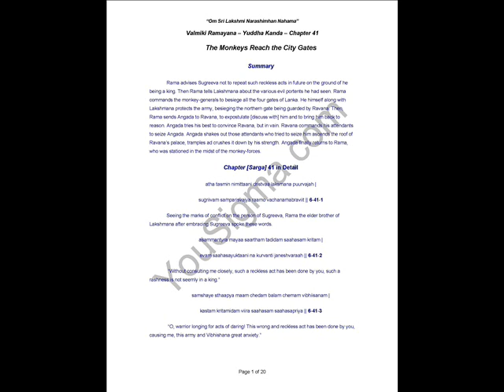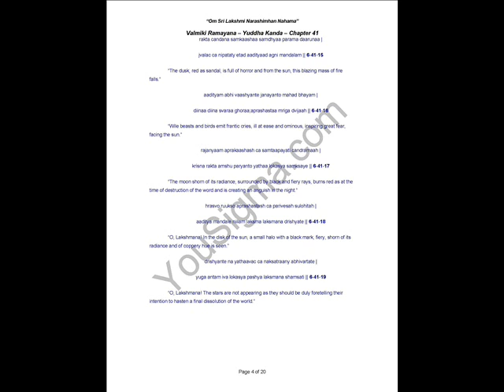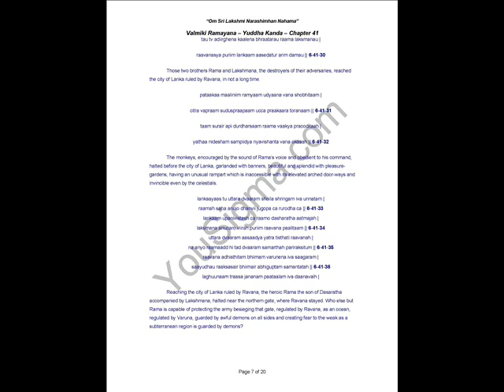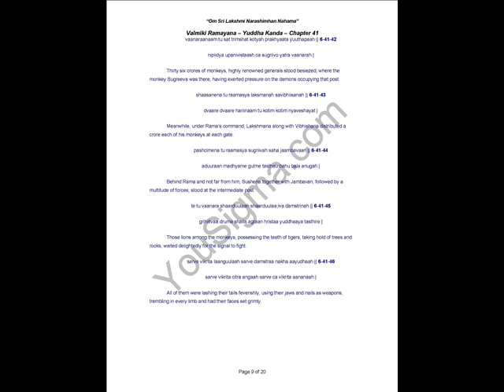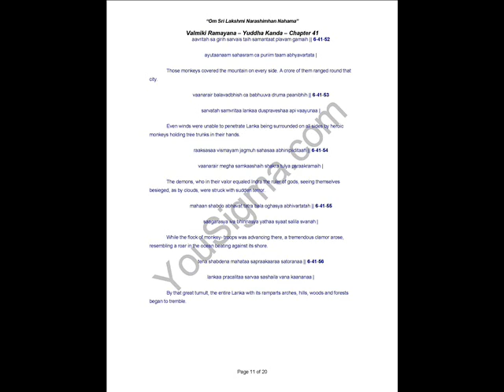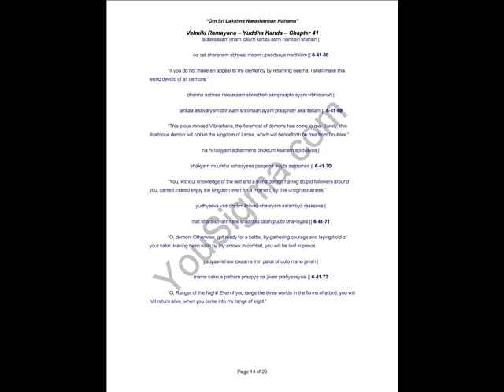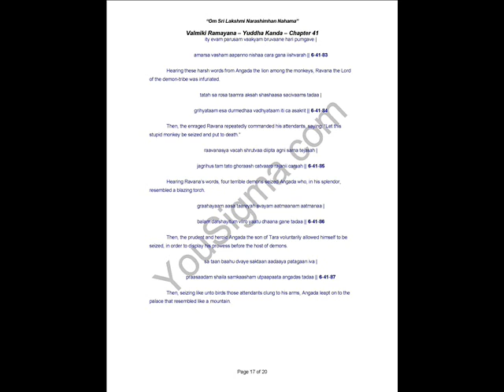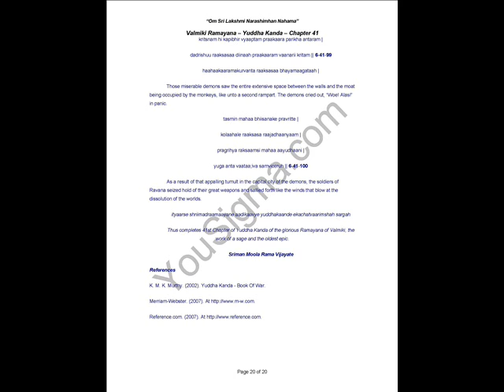Yuddha Kanda Chapter 41 - The Monkeys Reach the City Gates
Rama advises Sugreeva not to repeat such reckless acts in future on the ground of he being a king. Then Rama tells Lakshmana about the various evil portents he had seen. Rama commands the monkey-generals to besiege all the four gates of Lanka. He himself along with Lakshmana protects the army, besieging the northern gate being guarded by Ravana. Then, Rama sends Angada to Ravana, to expostulate [discuss with] him and to bring him back to reason. Angada tries his best to convince Ravana, but in vain. Ravana commands his attendants to seize Angada. Angada shakes out those attendants who tried to seize him ascends the roof of Ravana’s palace, tramples ad crushes it down by his strength. Angada finally returns to Rama, who was stationed in the midst of the monkey-forces.